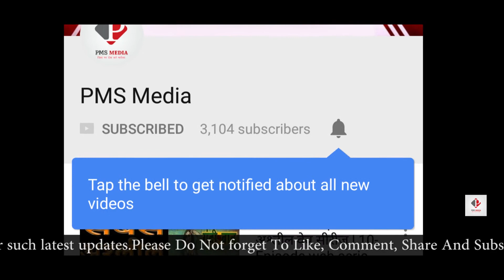Ranbir Kapoor ने किया अपनी सारी Girlfriends का खुलासा | जानकर हो जायेंगे हैरान | देखें GF की लिस्ट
The whole world knows that Ranbir kapoor is dating Aaliya now a days and probably going to get married as well. Ranbir Kapoor revealed about his girlfriends with whom he dated till date. He revealed this secret at sanju trailer launch.